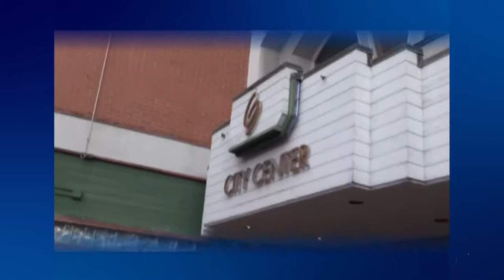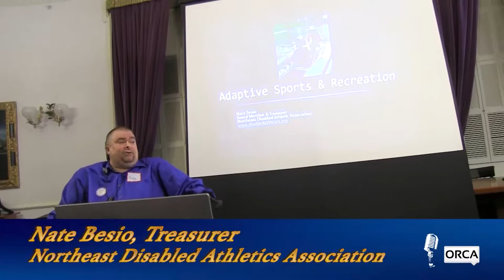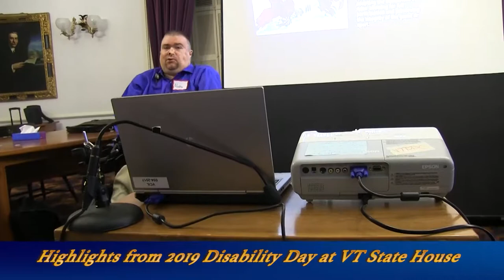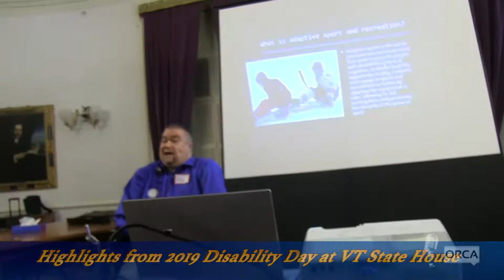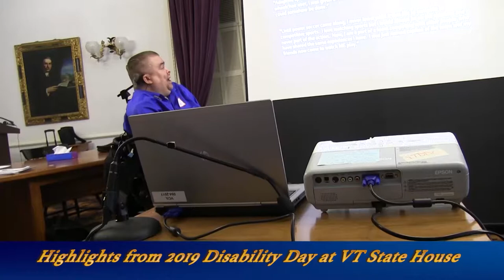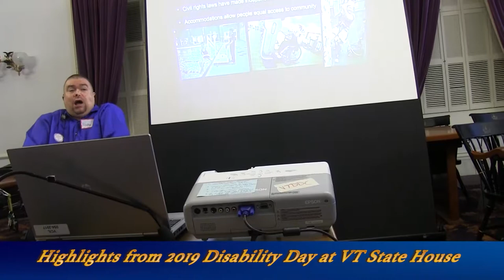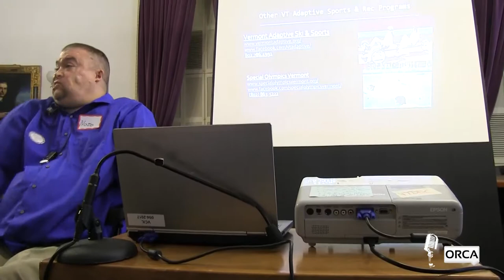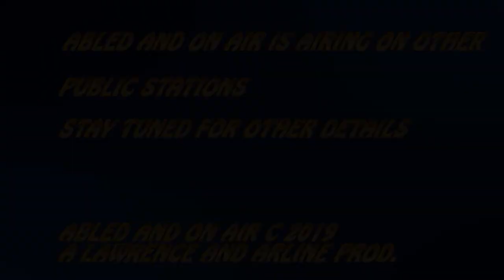Abled and On Air - Disability Day at the Statehouse 2/27/19